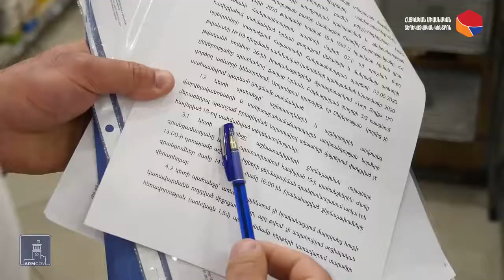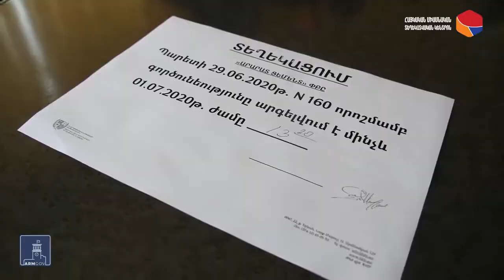Կասեցումներ՝ «Արարատ Ցեմենտ»-ում, ՀԷՑ-ում, «Նոր Զովքի» ցանցում, ուժեղացված ստուգայց՝ Նոր Նորքում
ՀՀ առողջապահական եւ աշխատանքի տեսչական մարմնի կողմից այսօր կասեցվել է «Արարատ Ցեմենտ» ՓԲԸ-ի գրասենյակային հատվածի, «ՀԷՑ»-ի Էջմիածնի շրջանային էլցանցի, «Նոր Զովք» սուպերմարկետի ցանցի մասնաճյուղի, ինչպես նաև մարզերի եւ Երևանի շուրջ 3 տասնյակ տնտեսավարողի գործունեությունը։